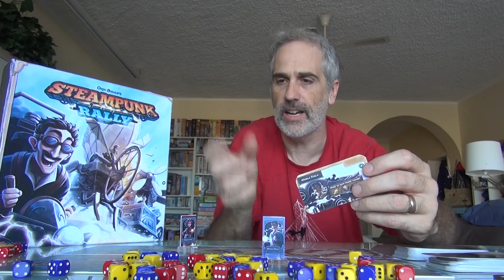Steampunk Rally | Rahdo's Prototype Thoughts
A video outlining gameplay for the boardgame Steampunk Rally.